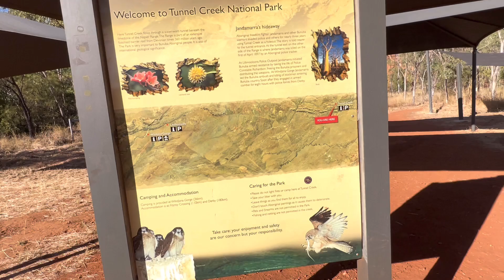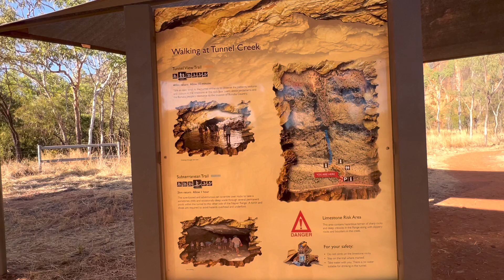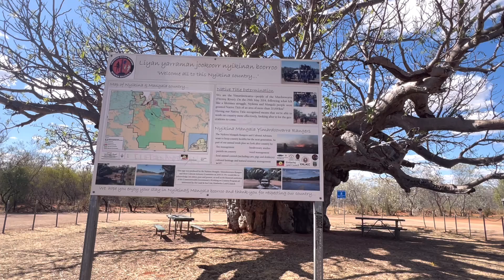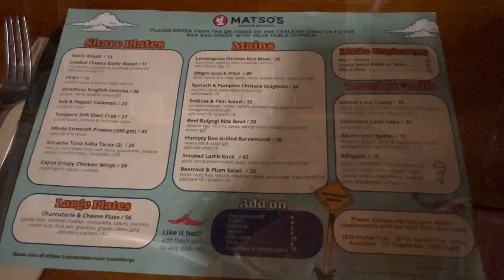KNX-BME 05; Last day road trip, Dimalurru (Tunnel Creek), Giant Boab tree Heading to Broome {MP202}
วันสุดท้ายของการขับรถแล้ว วันนี้เราจะขับรถตรงไปยัง Broome
มีการแวะอะไรนิดหน่อยระหว่างทาง Tunnel Creek แอบมีความตกใจและประทับใจนิดหน่อย ตอนเห็นว่าต้องเดินผ่านน้ำตอนแรกก็ไม่อยากไป กลัวไปหมด แต่พอเริ่มๆเข้าไป ได้เห็นคนมากขึ้นๆ ได้เดินอยู่ข้างใน ก็ประทับใจธรรมชาติอันสวยงาม (แม้ว่า หินและทรายจะเจ็บเท้ามาก ก็ตาม)

หลังจากนั้น ส่วนมากจะเป็นการขับรถ ขับรถทและขับรถ มีแวะ ตามจุดสำคัญๆอยู่บ้าง ได้เห็นต้น Boab Tree ที่ใหญ่มากๆ และสุดท้าย ก็ตรงมาถึง Broome
ทันชมพระอาทิตย์ตกด้วย สวยมากๆๆๆเลย